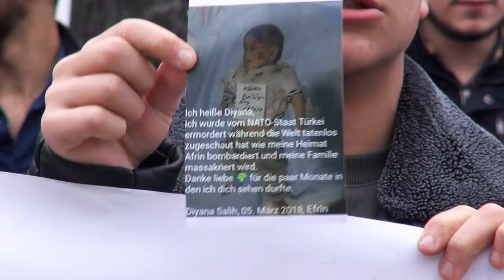DefendAfrin Berlin: „Kämpft an unserer Seite gegen die Barbarei!“ (Dr. Gundi Dilbertz aus Afrin)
Berlin-Mitte, Unter den Linden, 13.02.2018. DefendAfrin - Kundgebung vor der Botschaft Russlands. Protest gegen die Unterstützung Russlands für den Krieg gegen Afrin. Russland hat durch Öffnung des Luftraums für türkische Kampfflugzeuge Mitverantwortung. „Kämpft an unserer Seite gegen die Barbarei!“ (Dr. Gundi Dilbertz - Berliner aus Afrin) OlivebranchOperation Rojava NAV-DEM e.V.​ Nav-Dem